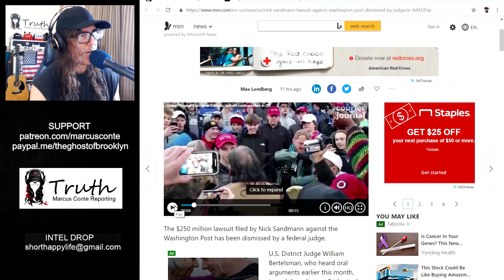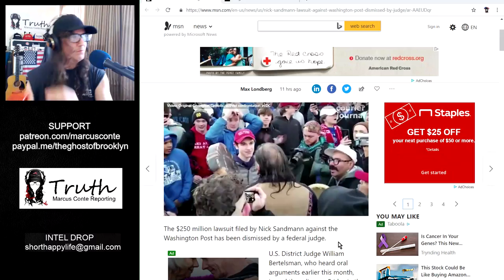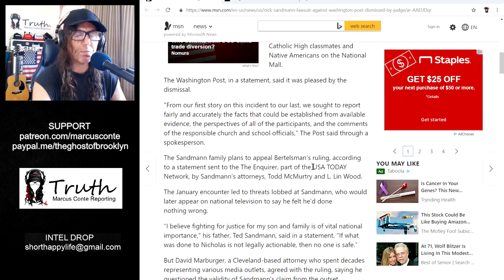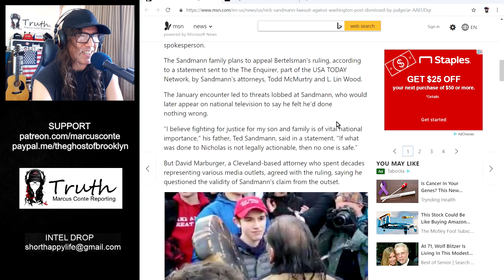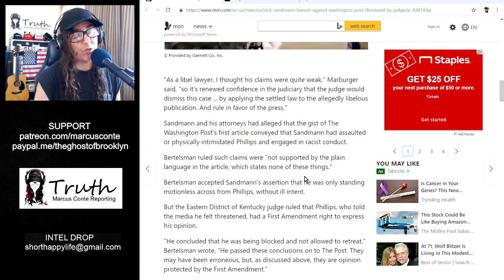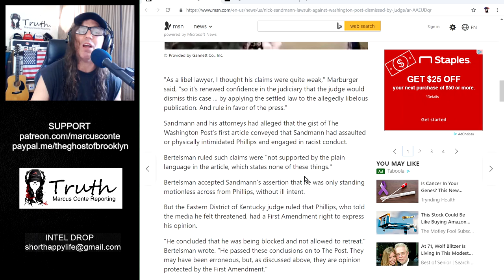Nick Sandmann $250 Million Lawsuit Against Washington Post Dismissed; Covington MAGA Kids